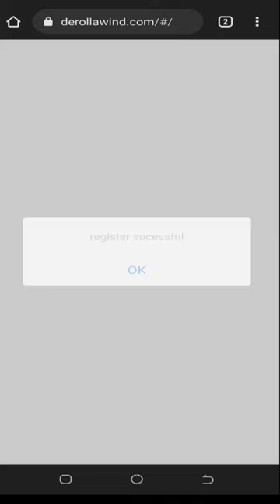🤑Today New Campaign Loot Offer 30₹+40₹+50₹ Instant Paytm Cash || Tasks💰Campaign BUG|| New Paytm app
quote paytm
2 paytm accounts
2 paytm in one phone
2 paytm account kyc
loot paytm cash
loot paytm
loot paytm gold
3 patti paytm cash 2021
50 rs paytm loot
5 rs paytm cash
bp paytm
e paytm
e-campaign
1 paytm cashback points equal to
1 paytm first points equal to
2 paytm accounts
2 paytm in one phone
20 paytm cash
paytm 7 pe 700 cashback offer
paytm 9apps